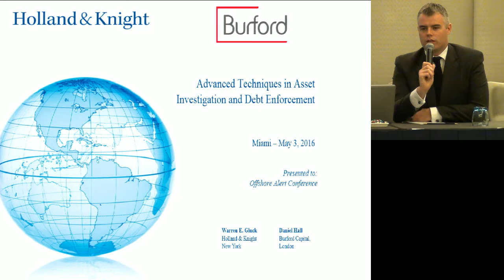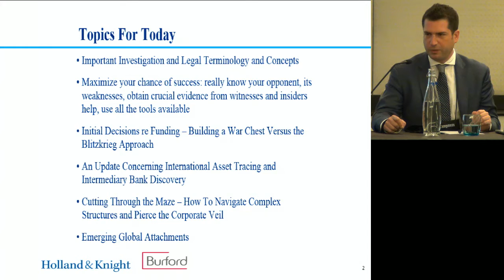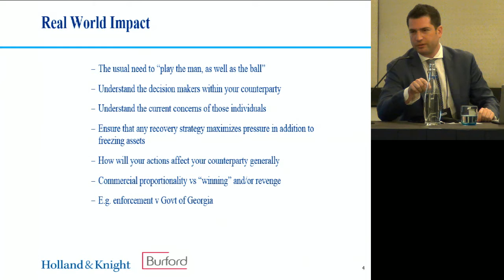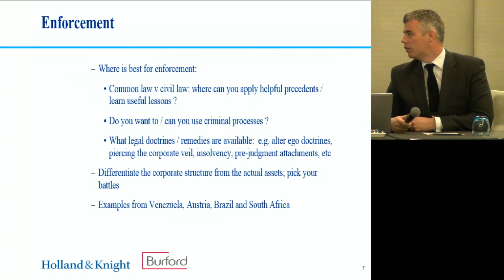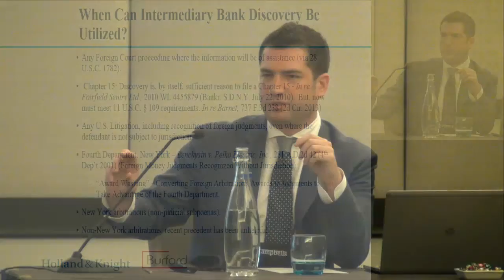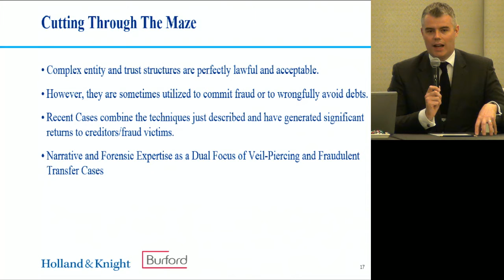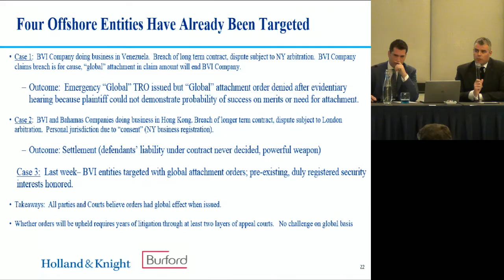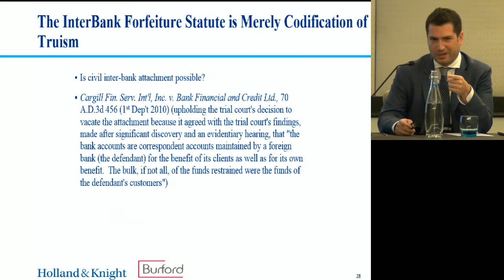Advanced Techniques in Asset Investigation and Debt Enforcement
This session will explain cutting-edge techniques and legal theories by which to prove fraud and fraudulent transfer, pierce the corporate veil, locate and seize assets, and enforce judgments.

Important concepts that the panel will discuss include:

How to utilize "criminal investigation" style tactics to "flip" witnesses, secure cooperation from insiders, and obtain crucial hard evidence;
How to obtain non-admissible leads concerning global bank accounts and assets that result in admissible evidence;
How to build a litigation war-chest;
Utilizing intermediary bank discovery to follow the money, reveal all USD denominated wire transfers made by targets, as well as maintain a global counterparty list;
Pre-judgment attachments and "global" attachments;
Cutting through the maze - how to navigate corporate structures designed to perpetrate fraud and pierce the corporate veil.
The panel will highlight these techniques by discussing recent and ongoing cases involving the offshore world.

SPEAKERS
WARREN GLUCK Senior Associate, Holland & Knight (New York)
DANIEL HALL Director, Burford Capital (London)